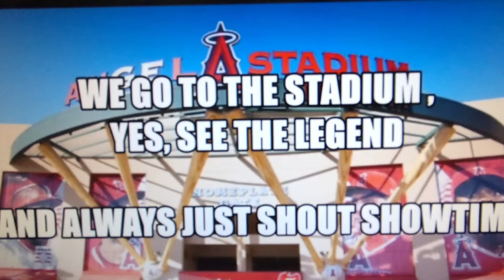歌ってみた／SHOWTIME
大谷選手、おめでとう、ありがとう！！！👍👍

今回も３種類の違った歌い方をしてみました🌼